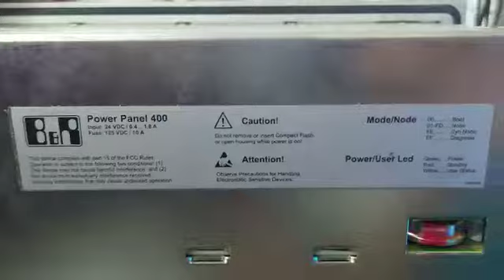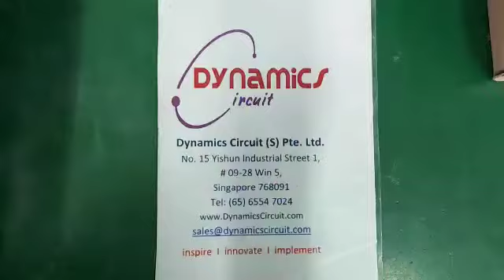B&R Power Panel 400 HMI Unit 4PP420.1505-B5 Repairs by Dynamics Circuit (S) Pte. Ltd.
Dynamics Circuit (S) Pte. Ltd. provides customers with complete range of services for Repairs, Calibration and Technical support and can restore your B&R Power Panel 400 HMI Unit 4PP420.1505-B5 to remanufactured condition and save you up to 75% compared to buying new.

15 Yishun Industrial Street 1, #09-28 Win 5,
Singapore 768091.